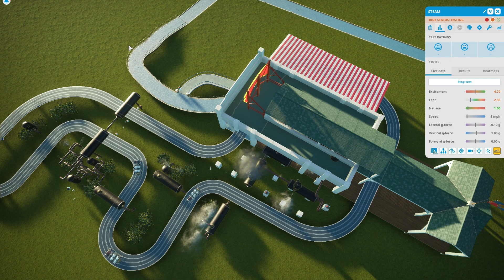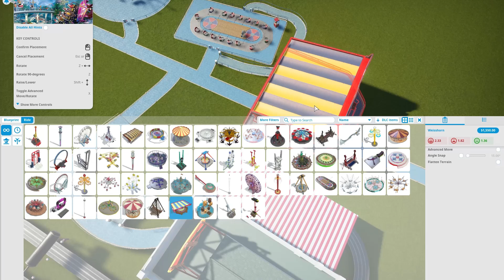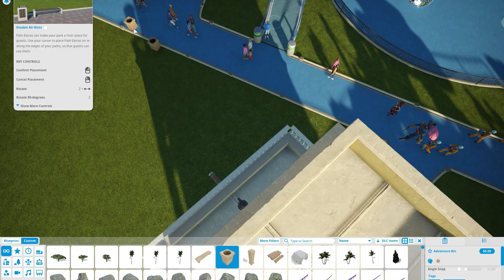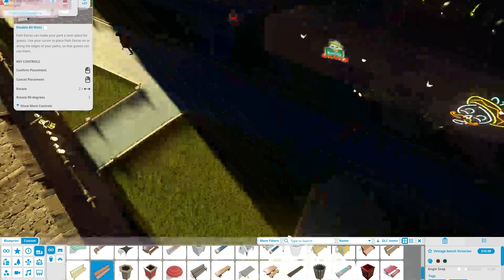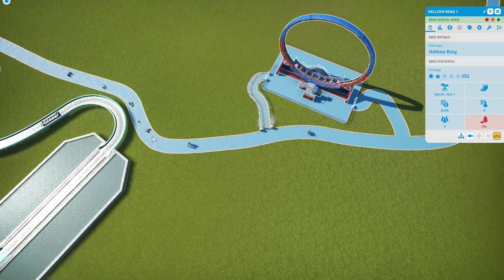Ding ding ding!